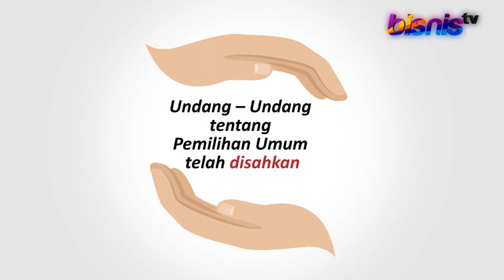Ini Dia Tahapan Pemilu 2019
Komisi Pemilihan Umum pun sudah mengeluarkan tahapan pelaksanaan menyambut pesta demokrasi untuk memilih presiden dan wakil presiden serta anggota legislatif.